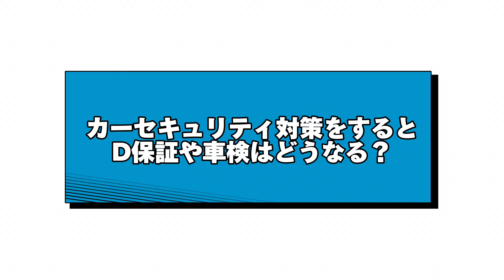ランクル250を盗難から守れ！カーセキュリティショップの違いや選び方などをショップの社長に直接聞いてきた【後編】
止まらない高級車の盗難。ランクル300や250、レクサスやアルファードなど高級トヨタ車の盗難事件をニュースで見かけない日はないほど。窃盗グループの手口も高度化し、最悪の窃盗ツール「ゲームボーイ」や改良型CANインベーダーなども登場しているようです。
車の盗難に神経をすり減らさなければならない世知辛いこの状況で、盗難からランクル250を守るにはどうすればいいのか？創業から18年間、対策車両の「盗難被害ゼロ」を続けるセキュリティプロショップA2Mさんに突撃取材を敢行しました。
第2回目の今日は、A2Mの社長・撹上さんにカーセキュリティショップの違いや車両による施工難易度の違い、セキュリティをつけるとディーラー保証は無くなってしまうのか？また車検に通らなくなってしまうことがあるのか？セキュリティ選びの基準はなんなのか？などなど、すべてお答えいただきました。

本気で愛車を守りたい人だけ見てください！

※コラボさせていただいたセキュリティプロショップ「A2M」さんの動画はこちら※
※セキュリティプロショップ「A2M」さんのHPはこちら※

🔶動画の内容
00:00　ダイジェスト・オープニング
02:11　ショップによって違いはあるのか？
05:05　セキュリティ取り付けが難しい車は？
06:41　施工の予約状況は？
09:06　セキュリティ対策でディーラー保証や車検はどうなる？
13:28　プロが狙うとしたら、どういう車？
16:50　カーセキュリティを選ぶ基準は？
22:34　カーセキュリティ総括

🔷ランドクルーザー関連の動画

🔷再生リスト
車関連の再生リスト